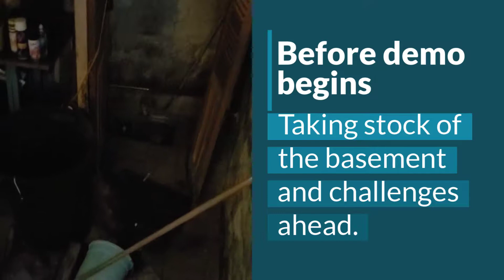Follow Our Flip Episode 2: Stop. Demo Time.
Follow our flip in Cranford NJ as we navigate the demolition and cleanup of this gut rehab fix and flip.